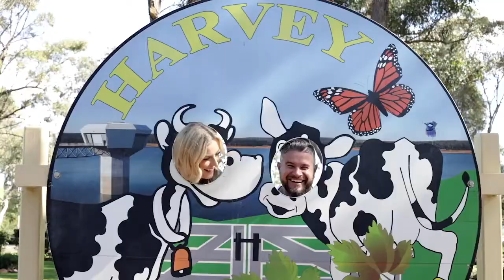2021 GWN7 Top Tourism Town Entry - Harvey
Video by: Harvey Tourism.